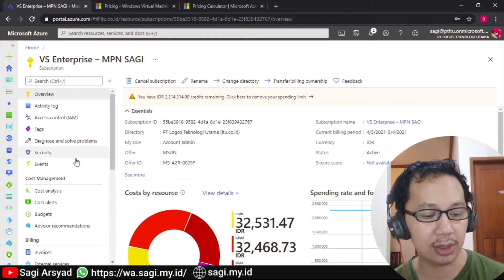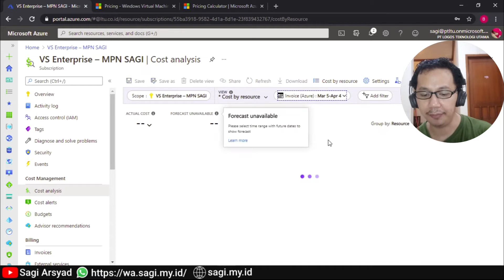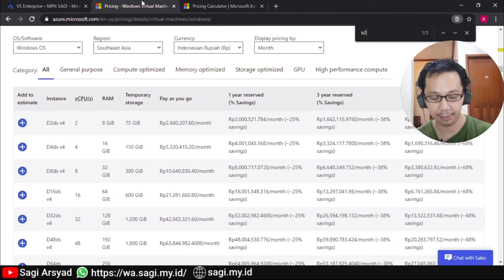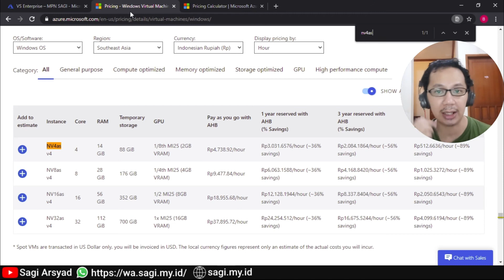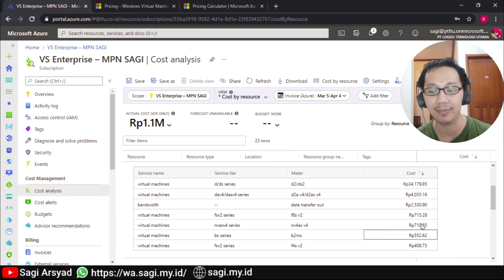Belajar Cloud #6: Memahami Azure Billing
Pada video ini, saya akan menjelaskan mengenai billing pada Azure, bagaimana azure men-charge customer per-use sampai ke level rupiahnya, untuk kita bisa mengerti konsep fleksibilitas billing (pay-as-you-go) pada